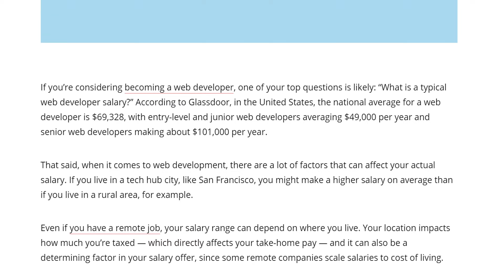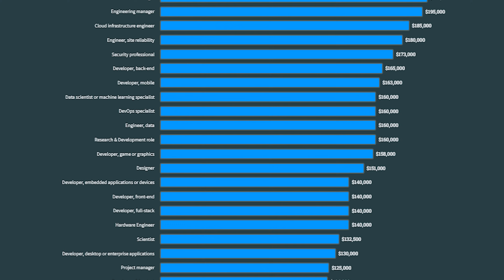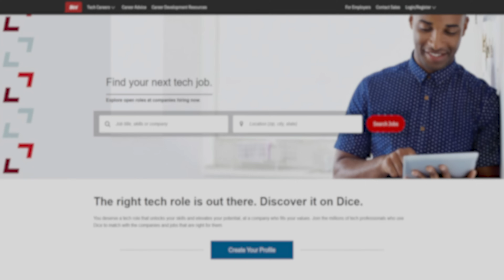The Reality Behind Web Developer Salaries 2024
If you are ever curious about the real salaries of software developers, check out the links below and LevelUpWithDice. In this video, I delve into the truth behind developer salaries, what it takes to earn them, and if the tech industry is really as lucrative as it seems.

Book a 1:1 with me!

Timestamps:
0:00 - Intro
0:45 - Not Everyone Will Make It
1:21 - Will Everyone Make Six Figures?
2:13 - Dice
3:03 - How I Did It (Job Hopping)
3:52 - $100k is no longer worth $100k (inflation is real)
4:47 - Is it still worth it?